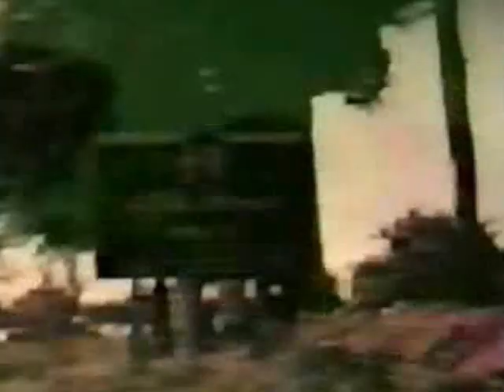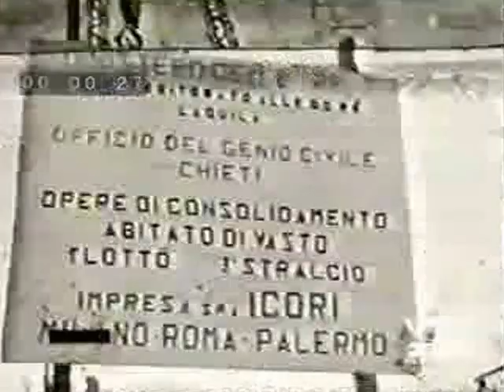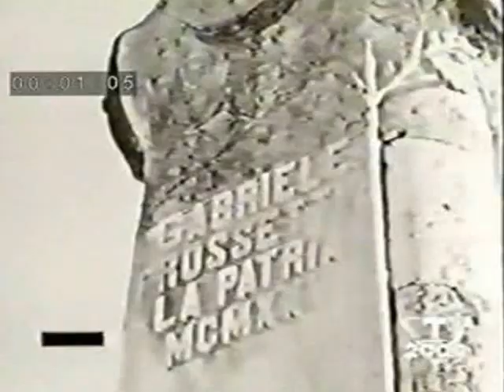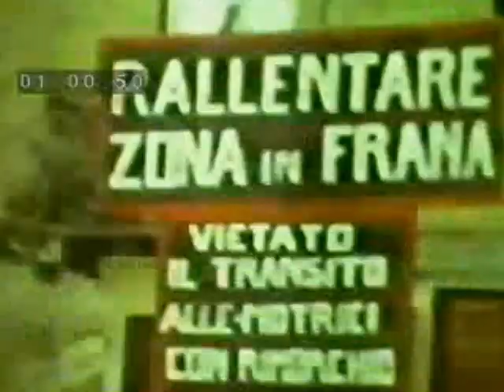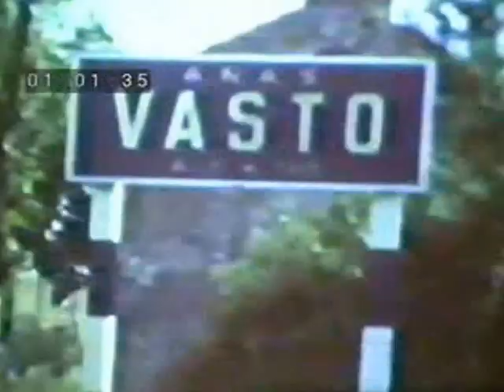CITTÀ DEL VASTO - Luoghi, paesaggi e viste negl'anni '50.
Estratti d'alcune riprese amatoriali effettuate da più personaggi negl'anni '50.
Possonsi veder alcune scene di vita quotidiana come il passeggio nelle piazze centrali ed il mercato coperto del pesce; ancorché visionare i luoghi com'erano una volta: il Muro delle Lame poco dopo la frana del 1956, la SS16 arrivando al Vasto, e cose di questo genere.
Sono stati esclusi dal video, per quanto possibile, solo le parti strettamente personali di famiglie in casa, a pranzo, di bambini che giuocano o comunque parti evidenti di filmati girati solo ad unico scopo di memoria della singola famiglia.